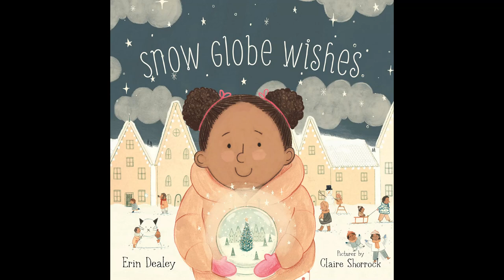Snow Globe Wishes by Erin Dealey trailer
In Erin Dealey's SNOW GLOBE WISHES (Illus. Claire Shorrock /Sleeping Bear) what if, on a snow-filled day, families shake their busy lives and one and all, young and old, strangers and neighbors, go out to play? A lyrical holiday story about wishes and community and snow–lots and lots of snow.